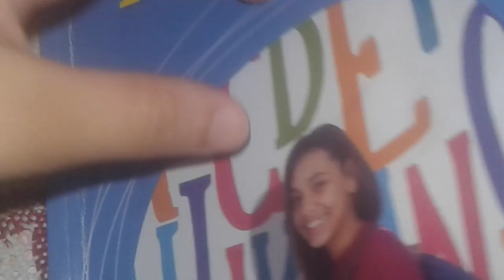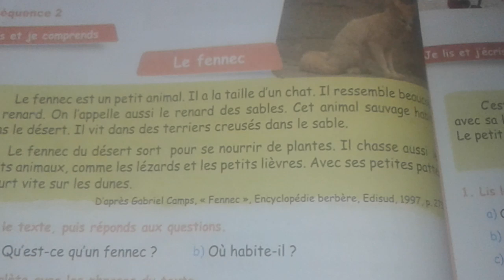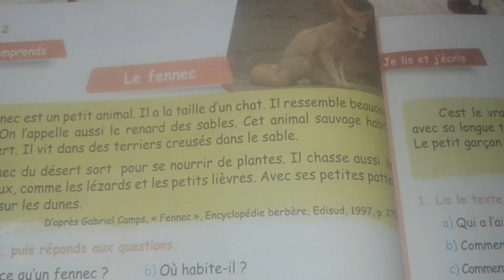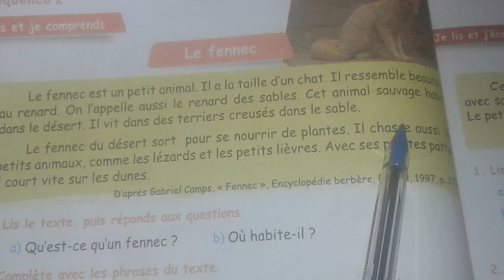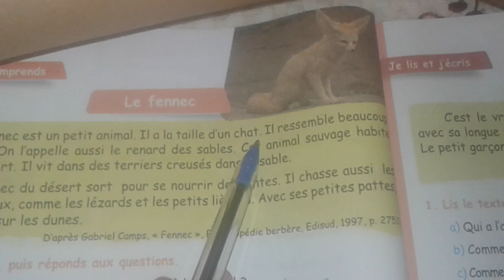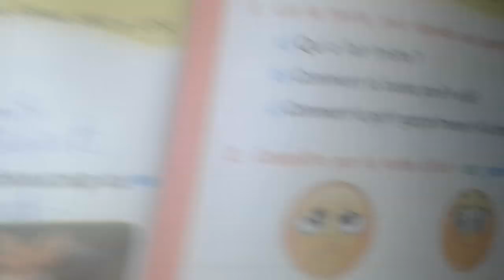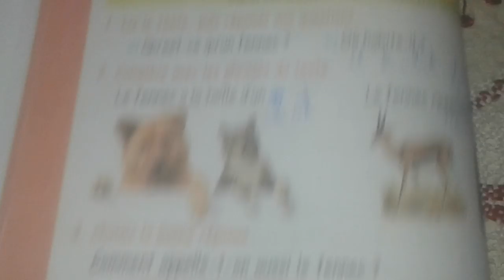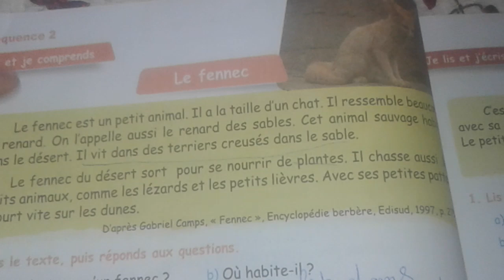شرح الصفحة 26 من كتاب القراءة للسنة الخامسة ابتدئى في اللغة الفرنسية